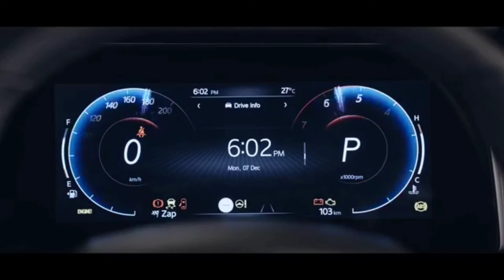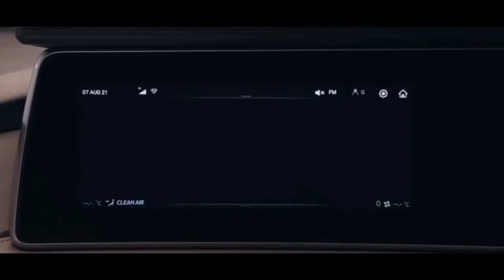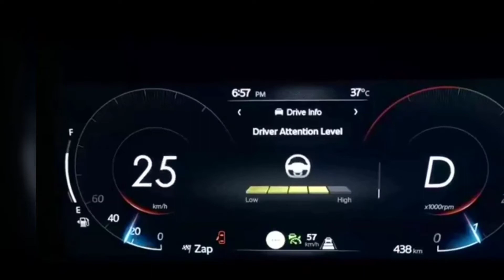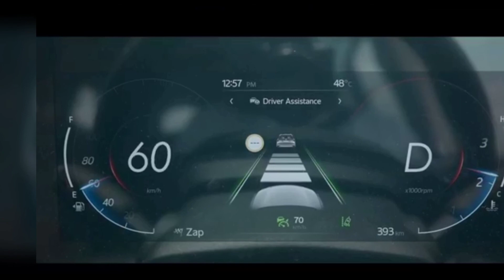Mahindra XUV700 Price Starts @ Rs 11.99 lakhs | Looks | Interiors | Features | Engine Option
The price of Mahindra XUV700 starts at Rs. 11.99 Lakh and goes upto Rs. 14.99 Lakh. Mahindra XUV700 is offered in 4 variants - the base model of XUV700 is MX and the top variant Mahindra XUV700 AX5 which comes at a price tag of Rs. 14.99 Lakh.

About Channel Owner :
Hey, I am Deepak from Gurugram Haryana
(HR 26). Currently I am owning a Maruti WagonR Lxi CNG.

धन्यवाद ❣️❣️🙏